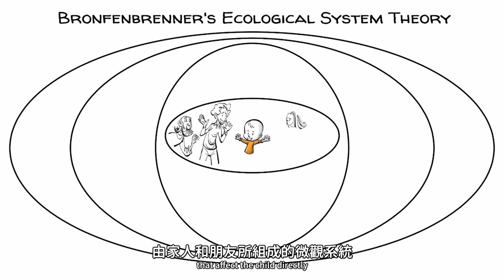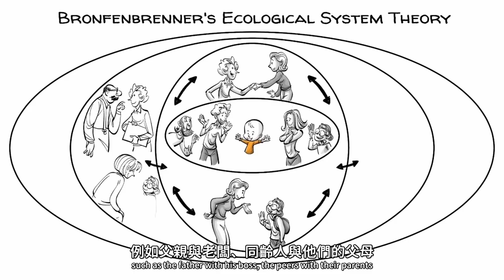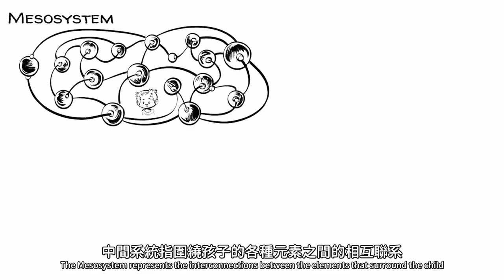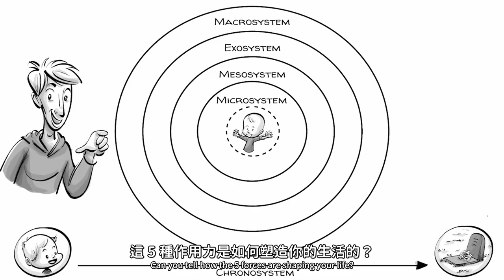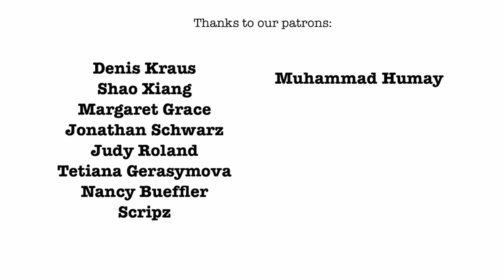布朗芬布倫納的生態系統理論：影響我們人生的 5 種作用力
1964 年，一位肩负使命的年轻心理学家出现在美国国会前。在那个时代，大多数人认为贫穷之于穷人是生物学问题，与他们成长的环境无关。心理学家尤里·布朗芬布伦纳 试图转变人们固有的观点，并期望说服全世界相信想要帮助那些不幸的人。我们还需要改变他们的周边环境。那么，他是否成功了呢？

章節
0:00 背景介紹
0:38 生態系統理論
1:29 微觀系統
2:02 中間系統
2:19 外層系統
2:38 宏觀系統
3:12 時間系統
3:41 布朗芬布倫納成功了嗎？
4:24 生物生態學模型
5:25 這5 種作用力是怎麼影響你的人生的呢？

尤里·布朗芬布倫納的中間系統的含義和例子